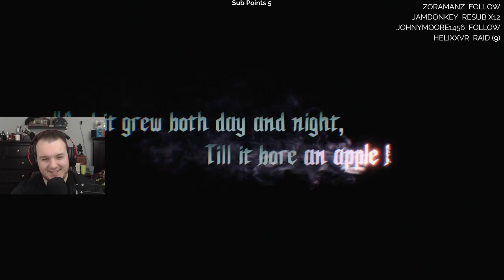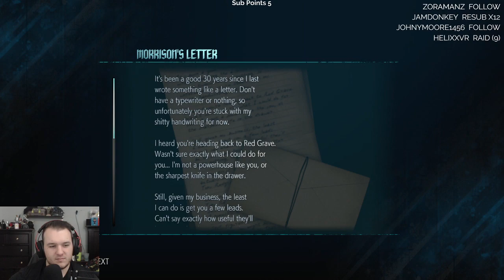Devil May Cry 5 Walkthrough Gameplay - Let's Play - Part 1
CasasClay checks out Devil May Cry 5 for the first time. Watch live at CasasPlays.TV

Devil May Cry 5 is an action-adventure hack and slash video game developed and published by Capcom. It is the sixth installment in the franchise and the fifth installment of the mainline Devil May Cry series. Capcom released it for Microsoft Windows, PlayStation 4, and Xbox One on 8 March 2019. The game takes place five years after Devil May Cry 4 and follows a trio of warriors with demonic powers: Dante, Nero and a new protagonist named V as they attempt to stop the Demon King Urizen from destroying the human world. Across the game, the player can use these characters in different missions. Each of them has their own way of fighting and becoming stronger. As this happens, the mystery behind V is revealed along with his connection with Urizen.

Devil May Cry 5 was directed by Hideaki Itsuno whose goal was for this installment to be his best work. He aimed to make the game balanced for both newcomers and returning gamers by providing adequate, difficult and new demons. Capcom also wanted to bring a more realistic design inspired by the "RE Engine" used in their previous work, Resident Evil 7: Biohazard. As a result, models were used to make the character's faces. The plot was written by returning writer Bingo Morihashi while the setting was based on various locations in London. Multiple composers worked together to produce the game's audio, creating three main themes centered around the playable characters.